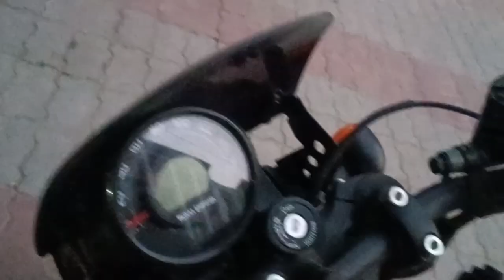College Ka Exam || Bhot Zyada Tension Me || Krishna Pandit Vlogs